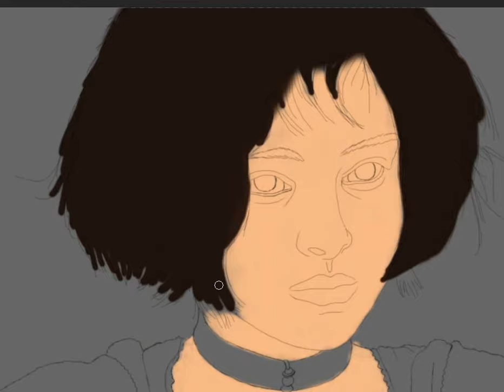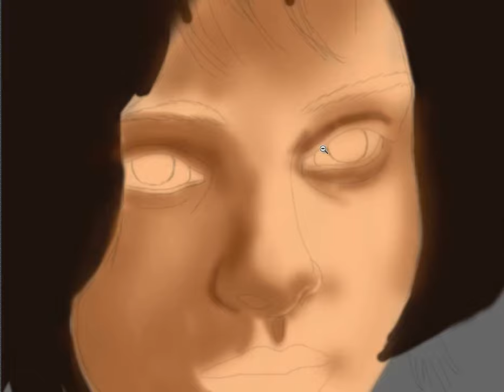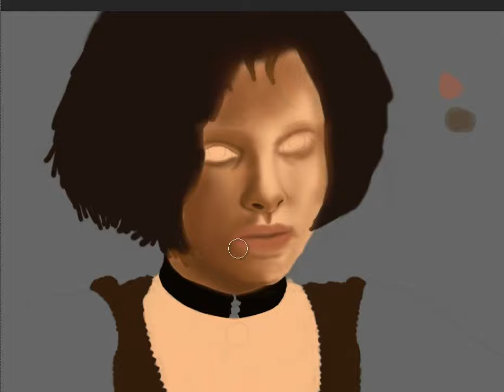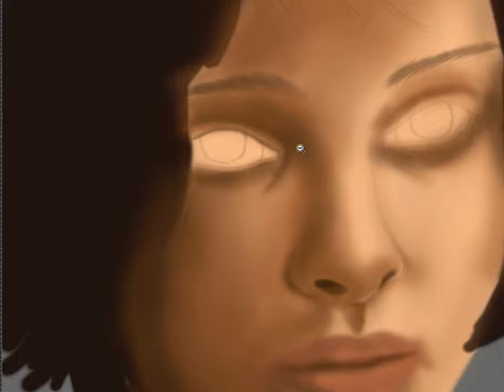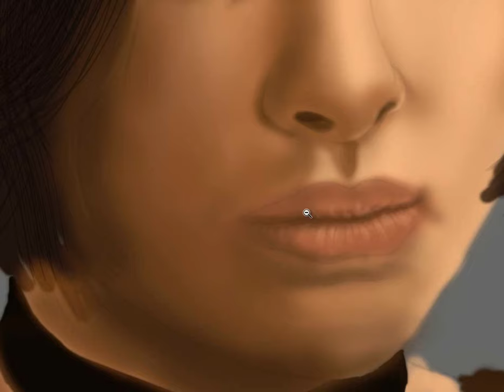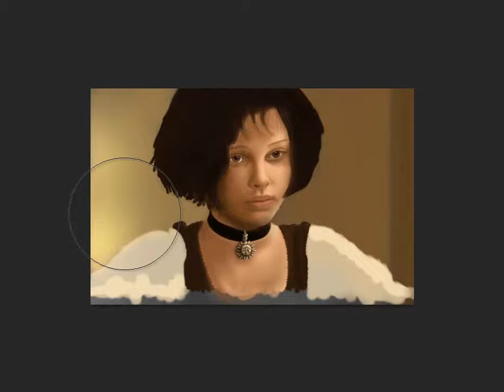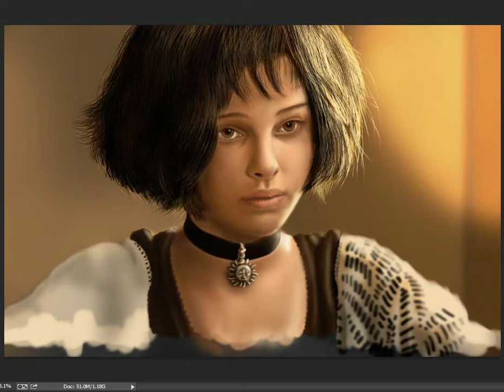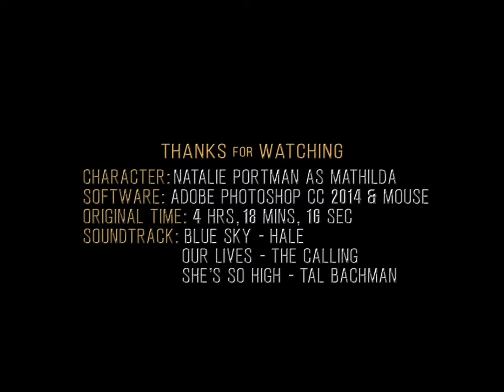Realistic Digital Painting Using Mouse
Model: Mathilda from Leon: The Professional movie
Tools: Adobe Photoshop CC & Mouse